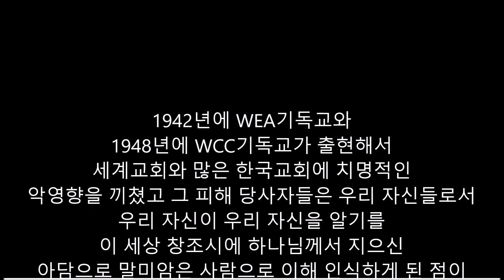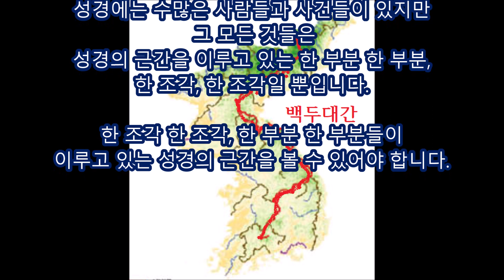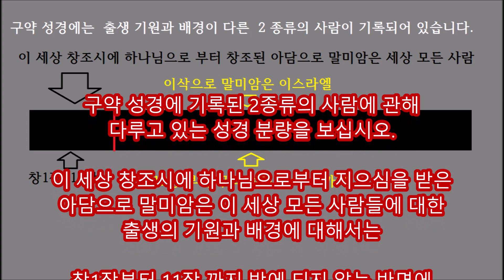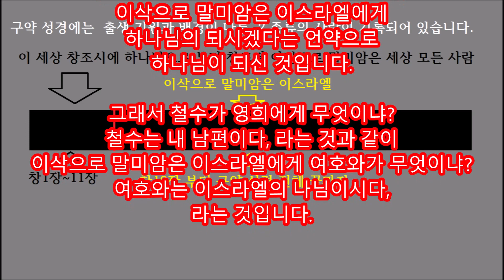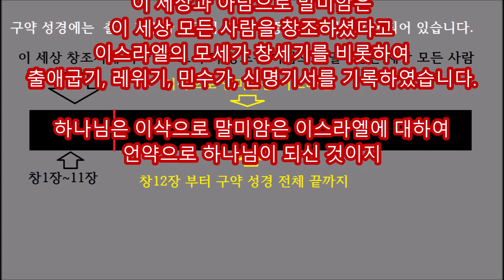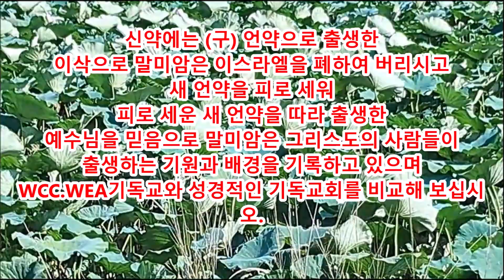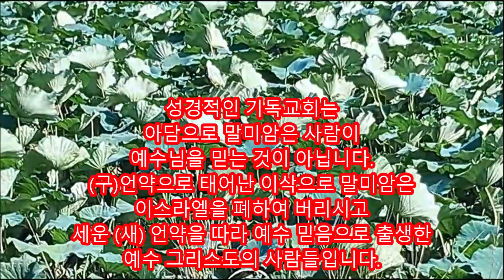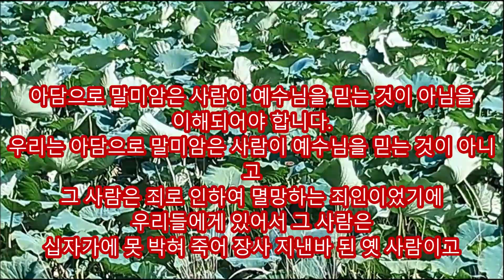우리 자신의 정체성을 왜곡 시켜 버린 WCC.WEA기독교